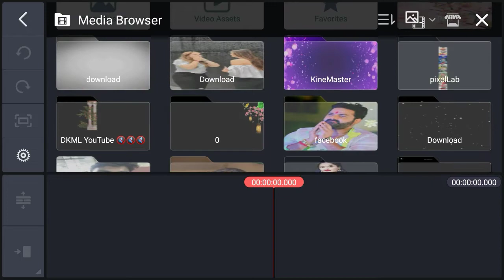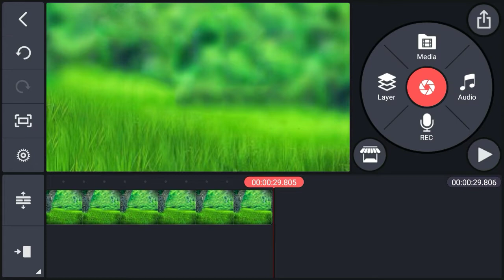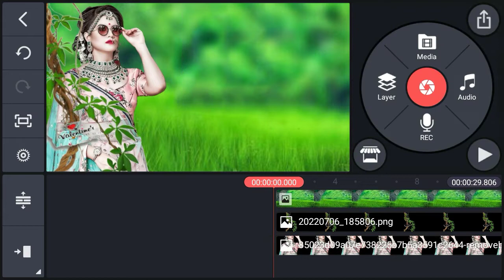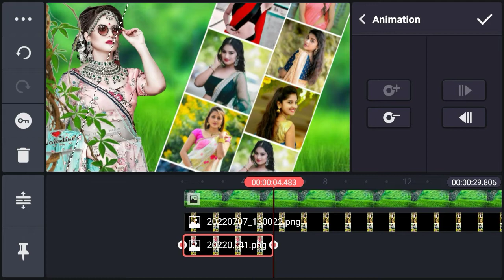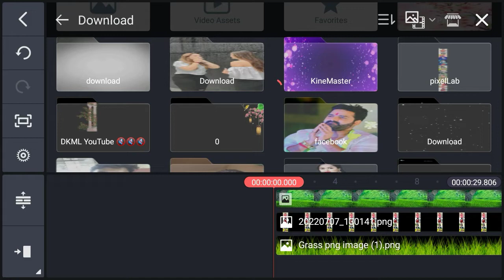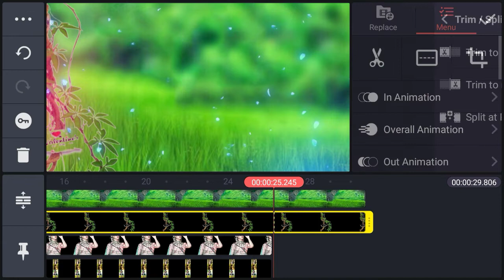WhatsApp Stylish Status Video || kinemaster editing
WhatsApp Stylish Status Video || kinemaster editing || @kinemasterdkml

My dear friend need ur spports for growing on YouTube .